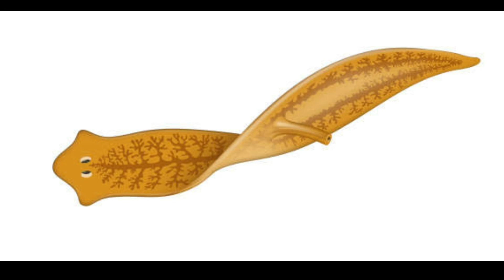மீன்களுக்கு superpowers ahhh??? கண்டிப்பாக பார்க்க வேண்டிய வீடியோ